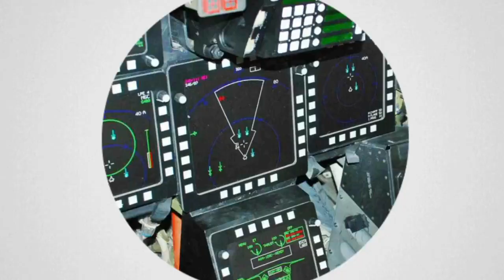AMERIKA TERCENGANG!! 2500 ROKET B00MB44RD1R 15R443L, KEKUATAN PENUH DI KERAHKAN